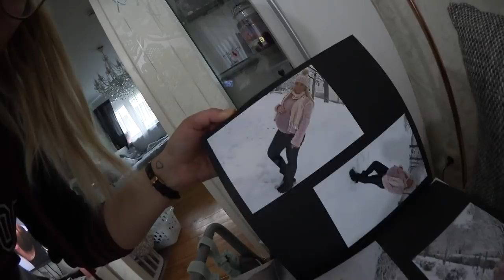FOODPORN Tag l Baby Fotos l Endlich ein Trockner l Vlog 458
Code: AMANDADW für zusätzlich -15%
LALALAB Foto App

-25% auf alles mit dem Code: LALAAMANDARENTS
Soufeel Schmuck: Namensketten & Co  -15% mit "Amandaj145"

Stilnest Weltkarten/Anker Ketten & Armband --- Kollektion von Luisa Lion suchen!

Ausrüstung:

Kamera: Canon EOS 700D
Vlogging Kamera: Canon Legria Mini X
Beleuchtung: Ringleuchte & Studioleuchte